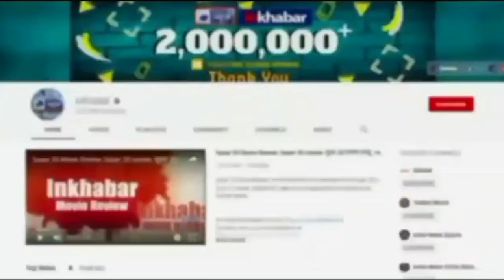IND vs SL: रोहित शर्मा ने वो कारनामा किया, जो अभी तक कोई भारतीय नहीं कर सका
भारतीय क्रिकेट टीम के कप्तान रोहित शर्मा ने शनिवार (26 फरवरी) को एक ऐसा रिकॉर्ड बनाया है, जो अब तक कोई भारतीय नहीं बना सका. रोहित ने यह उपलब्धि श्रीलंका के खिलाफ तीन टी20 की सीरीज के दूसरे मैच में बनाई. यह मुकाबला धर्मशाला में हुआ.

दरअसल, रोहित ने टी20 इंटरनेशनल क्रिकेट में अपने 50 कैच पूरे कर लिए हैं. उन्होंने अपना 50वां शिकार श्रीलंका के विकेटकीपर बल्लेबाज दिनेश चांदिमल को बनाया. चांदिमल को जसप्रीत बुमराह ने पारी के 15वें ओवर में रोहित शर्मा के हाथों कैच आउट कराया. चांदिमल 9 रन बनाकर पवेलियन लौटे.